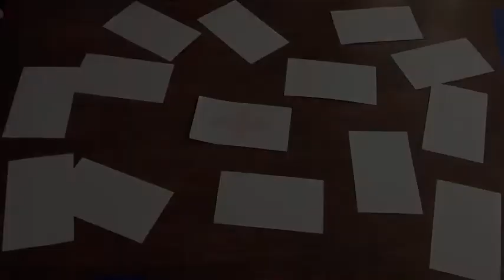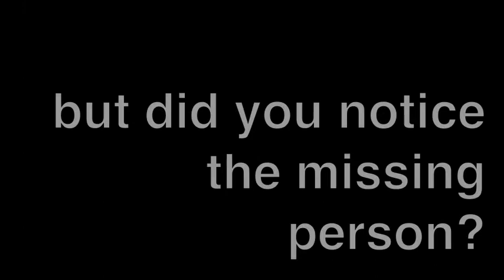PSYCH55 Video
Tom Schmidt and Chris Jenkins